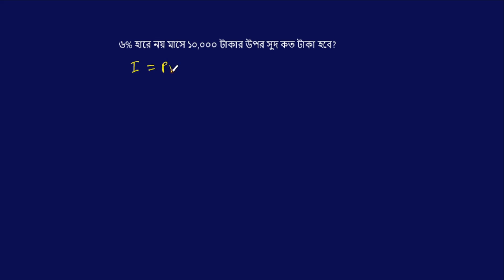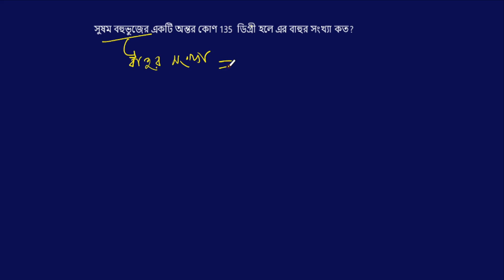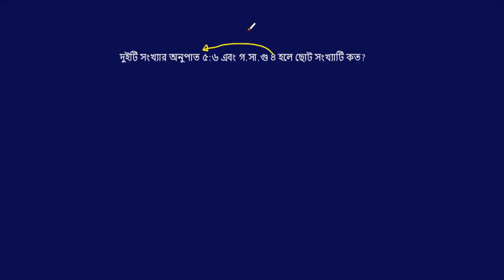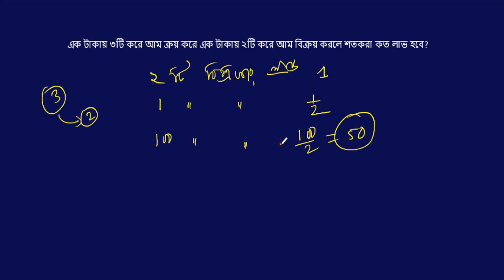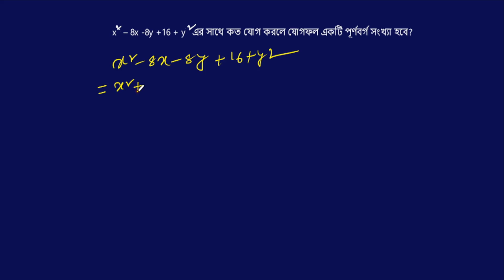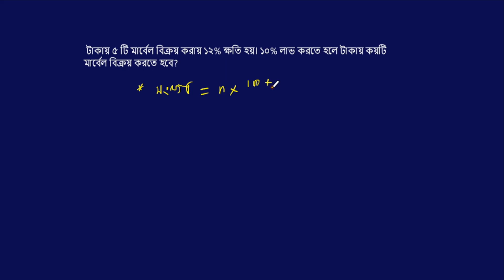Ministry of Defence MOD Exam Assistant Director 2023 Math part solve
Mathematics  is the study of topics such as quantity (numbers),structure, space,and change.
The history of mathematics can be seen as an ever-increasing series of abstractions. The first abstraction, which is shared by many animals, was probably that of numbers: the realization that a collection of two apples and a collection of two oranges (for example) have something in common, namely quantity of their members.
The German mathematician Carl Friedrich Gauss referred to mathematics as "the Queen of the Sciences".
Thus this Channel's  goal is to  solve Mathematical solves.